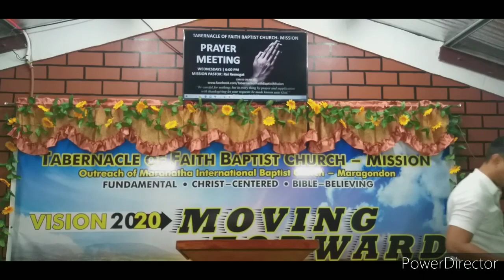"FLOURISHING FAITH" *PSALM 92:12-15*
19 August 2020 | PRAYER MEETING

Title: FLOURISHING FAITH
Text: Psalm 92: 12-15
Speaker: Ptr. Rei Remogat

I. CONSISTENT LIVING KEEPS FAITH FLOURISHING (Psalm 92:12)

II. CHURCH INVOLVEMENT KEEPS FAITH FLOURISHING (Psalm 92:13)

III. CONSTANT CHURCHWIDE OUTREACH CAUSES FAITH TO FLOURISH (Psalm 92:14)

CONCLUSION

1. Is Your FAITH FLOURISHING or FAINTING?
2. What will you do to get your FAITH FLOURISHING again?